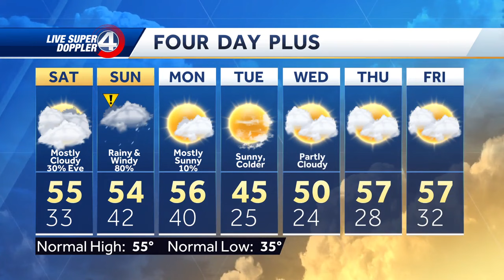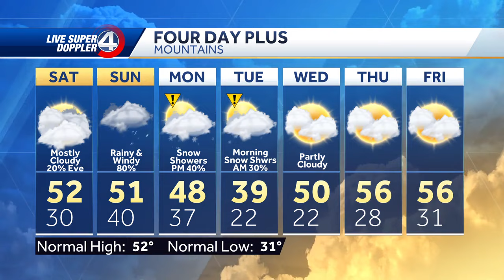Messy weather ahead with Nor’easter forming along the Carolina coast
Messy weather ahead with Nor’easter forming along the Carolina coast. Griffin Hardy gives an updated look at your forecasted rain totals.